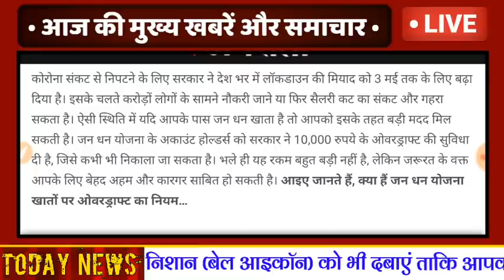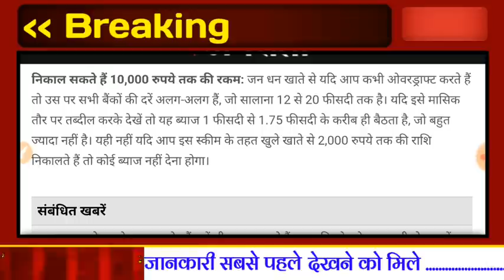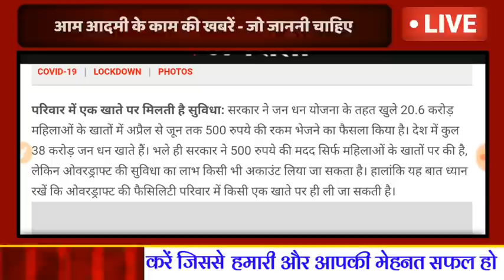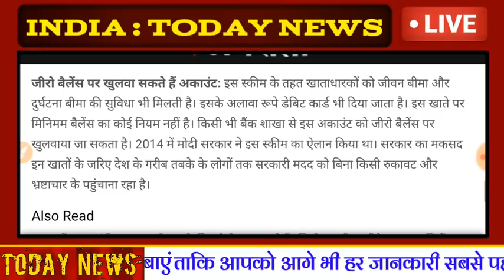''जनधन योजना'' :- मोदी की घोषणा, खातों में 10000 रुपये मिलेंगे । मोदी का तोहफा jandhan yojna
जन धन योजना 2020 :- मोदी की घोषणा, खातों मे 10000 रुपये मिलेंगे । आज की ताजा खबर jan dhan yojna ।
मोदी का लोगो को तोहफा और सौगात ।

जन धन योजना के तहत खाते में आएंगे 10000 रुपये
आज से sabke khate me aa gaye 10 hajar rupye । kisan karj maafi se badi rahat । sabke khate me apne aap aa rahe hain 10 hajar rupye । modi ki nai yojana प्रधानमंत्री नरेन्‍द्र मोदी की सभी सरकारी योजनाओं की सूची -

मोदी ने अपना काम कर दिया सबके खाते में डाले 10 हजार रूपये, बैंक मैनेजर, विधायक भी हैरान । यहां लोगों के खाते में फिर आए 10-10 हजार, MLA ने कहा- 'मोदी जी ने भिजवाए' नई दिल्ली : अगर आपकी जानकारी के बिना खाते में एक बार नहीं दो-दो बार पैसे आ जाएं तो शायद आप भी भौचक्के हो जाए. ऐसा ही कुछ पश्चिम बंगाल के बर्धमान जिले में हो रहा है. बर्धमान में कई लोगों के बैंक खाते में दोबारा अपने आप पैसा आने से लोग चौंक गए. हालांकि यह किसी को नहीं पता कि पैसे कहां से आ रहे हैं. पूर्वी बर्धमान जिले की केतुग्राम 2 नंबर पंचायत समिति के शिबलून, बेलून, टोलाबाड़ी, सेनपाड़ा, अम्बालग्राम, नबग्राम और गंगाटीकुरी जैसे कई इलाकों में लोगों के बैंक खातें में पैसे आ रहे है. 1 हजार से 10 हजार की रकम जिन लोगों के खाते में पैसा आया है उनमें से किसी के अकाउंट में 1 हजार तो किसी के अकाउंट में 10 हजार रुपये तक आए हैं. यह पैसा यूको बैंक, यूनाइटेड बैंक ऑफ इंडिया और एसबीआई वाले खातों में खाते में आ रहे हैं. इस बारे में जी मीडिया ने बैंक मैनेजर से पूछा तो उन्होंने खातों में पैसे आने की पुष्टि की. लेकिन जब उनसे यह पूछा गया कि पैसा कहां से आ रहा है तो उन्होंने कहा यह बताना संभव नहीं है. खाते में आए पैसे को निकालने के लिए गांव वालों की बैंक के बाहर लाइन लगी हुई है. एनईएफटी के जरिये आ रहा पैसा लोगों के खातों यह पैसा एनईएफटी (NEFT) के जरिये आ रहा है. इस बारे में केतुग्राम के विधायक शेख शाहनवाज ने तंज कसते हुए कहा कि 'प्रधानमंत्री ने कहा था की पैसे आएंगे हो सकता है ये वहीं पैसे हो'. ऐसे में कुछ ग्रामवासी भी इसे सरकार की तरफ से भेजी गई रकम मान रहे हैं. हालांकि इसके पीछे की पूरी सच्चाई क्या है इस बारे में प्रशासन भी अनभिज्ञ है. कटवा सब डिवीजन के अधिकारी सौमेन पल ने इस बारे में पूछने पर कहा कि अभी इसके बारे में जांच करनी होगी. बैंक के बाहर पैसा निकालने के लिए ग्रामवासियों की बैंक में भीड़ लगी हुई है. मंगलवार सुबह से शिबलून गांव के एसबीआई कियोस्क में जाकर ग्रामवासियों को पता चला कि उनके बैंक अकाउंट में खुद-ब-खुद पैसे आ रहे हैं. इस पर बैंक अधिकारियों समेत सभी लोग हैरान है

Modi Govt
Latest News .
TaZa Update .

Big Update :- Modi Govt
Riport :- Modi .
Yojna 2020 .

प्रधानमंत्री मोदी की राहत , गरीबों के लिए वरदान । गरीबों को मुफ्त में आर्थिक सहायता । 10000 रुपये देने का मोदी सरकार का ऐलान पूरा हुआ । मोदी ने अपना काम कर लोगो को सौगात दी ।
गरीब योजना 2020 । गरीब कल्याण योजना 2020 ।
Pm yojna 2020 , modi govt scheme .
Modi news
Full Ditail latest yojna 2020
Scheme modi govt
Govt of India latest news
TaZa Update in india
Sarkari khabar
Modi govt news
Pension list news
10000 rupees pension list 2020
मोदी सरकार दे रही है 10000 रुपया, लिस्ट जारी, आज की ताजा खबर । देखिये लिस्ट में नाम, pm pension yojna

पीएम पेंशन योजना । पीएम योजना 2020 ।

Exclusive Riport .